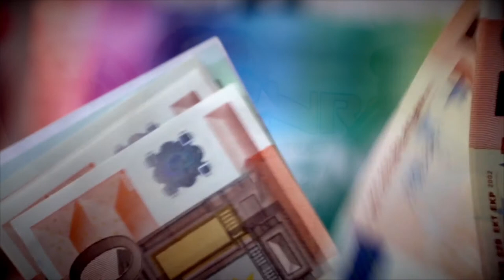Sylvina Het soldaatje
Productie & Opname
Muziek & Opname & koorwerk: Roy Otters - ANRO Productions VOF
Clipopname & Productie: Roy Otters ANRO Productions
Publ. ANRO Music